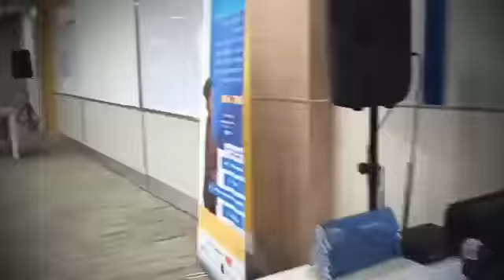Rapat Kabinet 2 Lions Club International District 307-A1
Rapat Kabinet 2 @Kampus IPMI, Jakarta
20 November 2021